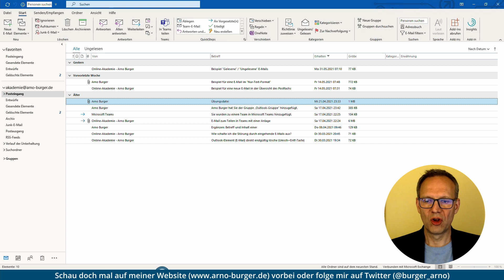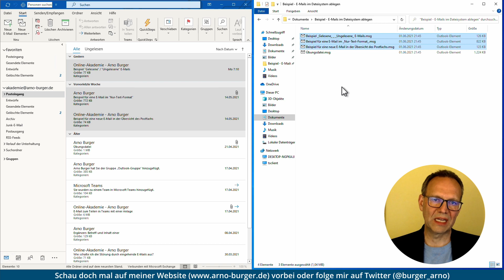E-Mails NOCH SCHNELLER im Dateisystem ablegen | Arno Burger | Outlook Quicktipp #13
Wenn ihr euch das Outlook-Fenster und das Windows-Explorer-Fenster nebeneinander anzeigen lasst, könnt ihr E-Mails aus Outlook direkt im Dateisystem ablegen. Die kopierte E-Mail wird im MSG-Format gespeichert und sieht nach dem Kopiervorgang so aus wie die ursprüngliche E-Mail in Outlook. Mehr dazu erfahrt ihr in diesem Video!

Euer Arno